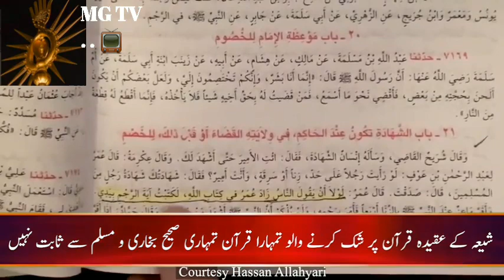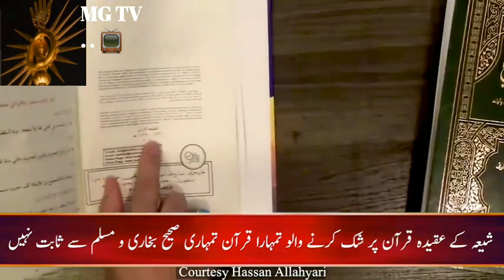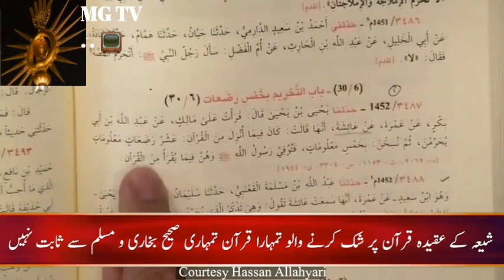Shia Ka Quran Sahi Ya Ghalat | Hazrat Umar Usman Ayesha Zaid Bin Sabit Ka Quran Alag Kyun Tha